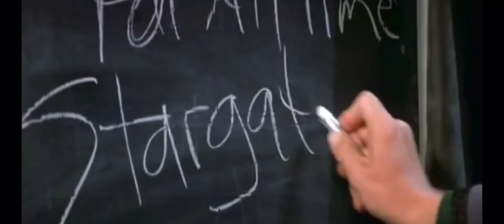Stargate - Translation Scene - Ancient Egypt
This scene demonstrate the translation of the hieroglyphs being corrected by Professor Daniel Jackson (James Spader).